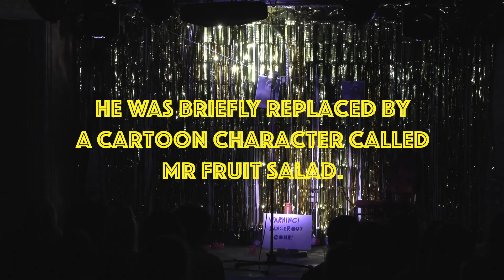Joz Norris Is Dead. Long Live Mr Fruit Salad. Trailer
The full comedy special of the hit show comes to Youtube very soon via the good folks at Go Faster Stripe.

Joz Norris has gone missing, presumed sad. He has been replaced by lonely cartoon character Mr Fruit Salad, who is just here to make a good impression, really.

Winner of the Comedians' Choice Award for Best Show. Nominated for the Malcolm Hardee Award for Comic Originality and the Chortle Award for Best Music & Variety Act.